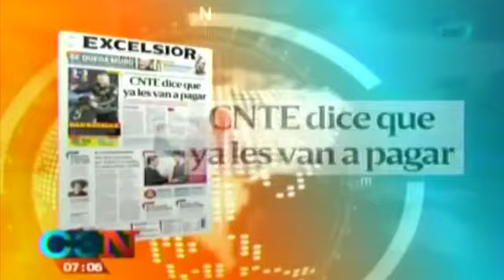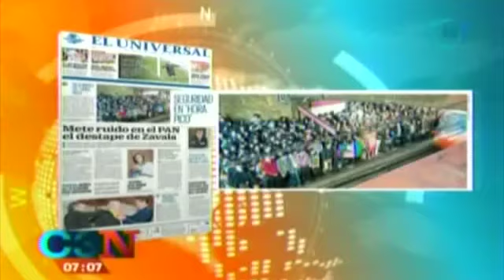Así amanecieron los principales diarios de México hoy 16 de junio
Así lucen las portadas de los principales diarios del país.
16 de junio 2015.